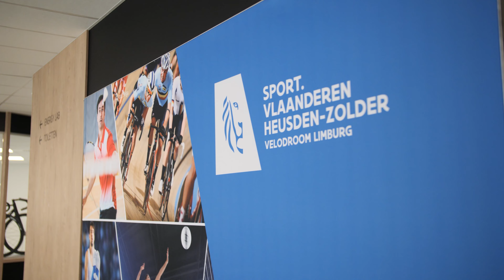Vanhout en Houben presenteren het nieuwe Velodroom in Heusden-Zolder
Ontdek de indrukwekkende samenwerking tussen Vanhout en Houben bij de realisatie van de Velodroom in Heusden-Zolder. Dit state-of-the-art complex gaat verder dan alleen een overdekte wielerpiste. Het biedt een scala aan faciliteiten, waaronder flexibele sportvelden, een gymhal, fitnesscentrum, horecagelegenheden, vergaderruimtes en commerciële ruimtes. Ontworpen om zowel recreatieve sporters als professionals te bedienen, is de Velodroom klaar om wereldtoppers in diverse sportdisciplines te verwelkomen.